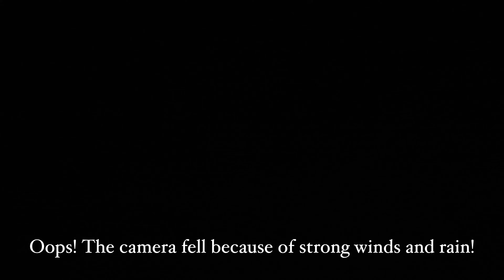4th of July Fireworks 2024